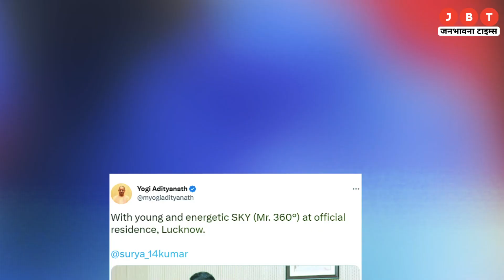सूर्या और योगी का बल्ला छुड़ाएगा विरोधियों के छक्के, दोनों मिलकर क्या कुछ करेंगे नया कमाल?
भारतीय क्रिकेट टीम (Indian Cricket Team) के धाकड़ बल्लेबाज सूर्यकुमार यादव (Suryakumar Yadav) ने उत्तर प्रदेश के मुख्यमंत्री योगी आदित्यनाथ (Yogi Adityanath) से मुलाकात की है. दोनों के बीच मुलाकात लखनऊ (Lucknow) स्थित सीएम योगी के सरकारी आवास पर हुई है.

Indian cricket team's dashing batsman Suryakumar Yadav has met Uttar Pradesh Chief Minister Yogi Adityanath. The meeting between the two took place at the official residence of CM Yogi in Lucknow.

24x7 Hindi News Youtube Channel Jbt Live available on all social media platform's like Facebook, YouTube and Twitter.